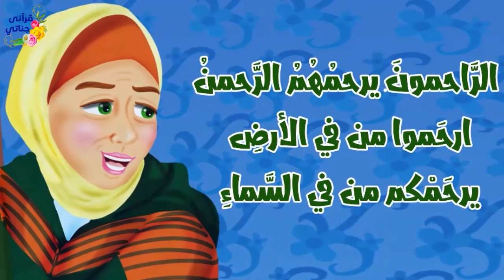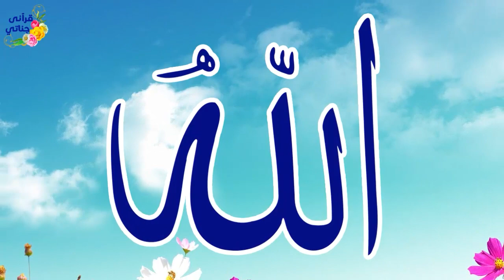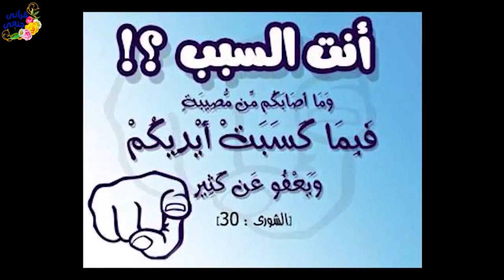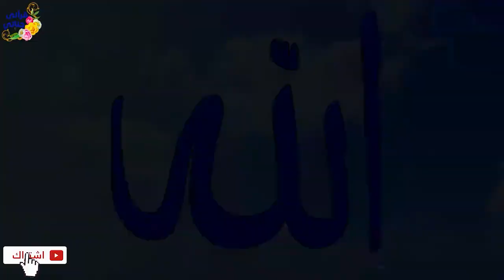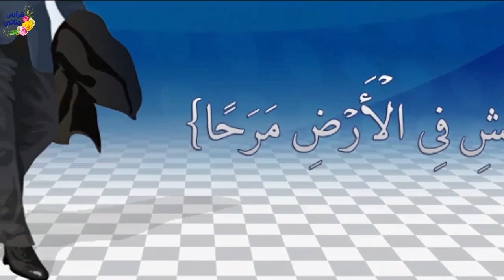قصص واقعية عن فتاة صالحة كانت تعشق الأطفال وليلة زفاف وشاب تقدم لخطبة فتاة والدها ثري